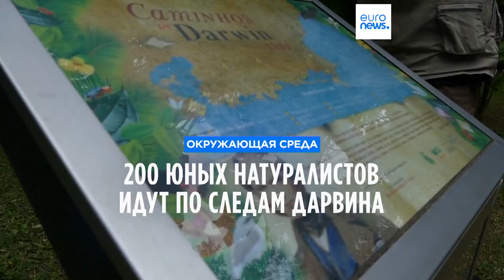Кругосветное путешествие Дарвин 200: молодежь готовится сохранять планету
Кругосветное путешествие Чарльза Дарвина привело ученого к важнейшим открытиям. Сейчас путь натуралиста повторяет парусник "Остерсхельд". Цель проекта Дарвин 200 - подготовить специалистов по защите окружающей среды.